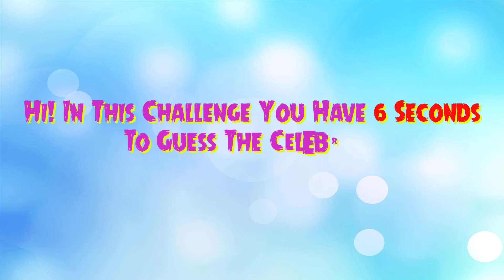Guess The Celebrity Shadow Challenge! (🔥Hardest Challenge🔥)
Guess The Celebrity Shadow Challenge.
Can you guess which celebrities these Shadows belong to?
I bet You Can't Guess It Well!

RCList is Most Everything You Wanted To know About Facts,Fashion,Sport,Celebs,Funny,Top10,Top5,Crazy,...and Many Interesting Things.